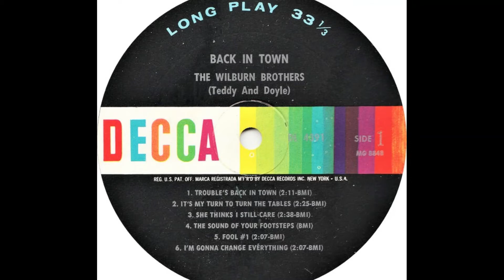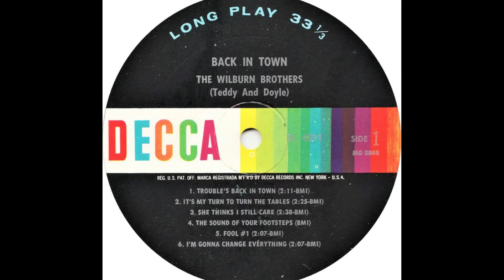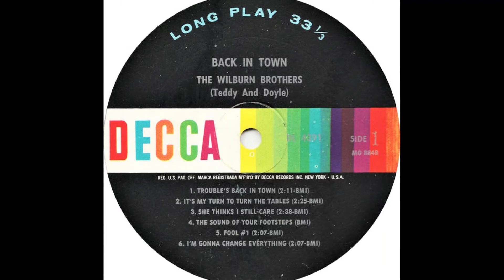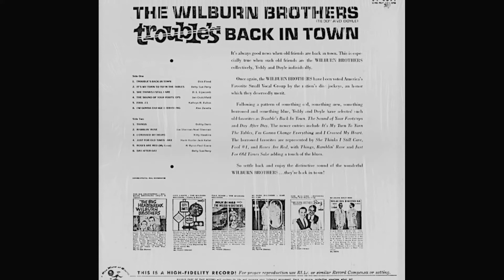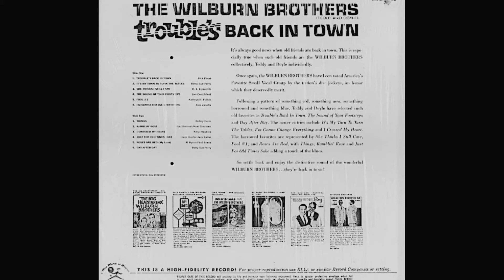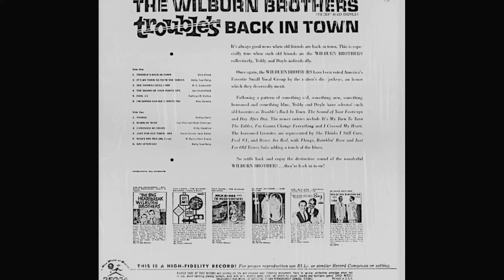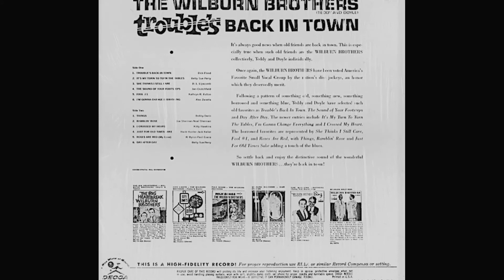The Wilburn Brothers "Trouble's Back in Town" complete mono vinyl Lp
Released July 1963 Decca Records DL 4391

A1 Trouble's Back In Town
Written-By – Dick Flood

A2 It's My Turn To Turn The Tables
Written-By – Betty Sue Perry

A3 She Thinks I Still Care
Written-By – D.L. Lipscombe

A4 The Sound Of Your Footsteps
Written-By – Jan Crutchfield

A5 Fool #1
Written-By – Kathryn R. Fulton

A6 I'm Gonna Change Everything
Written-By – Alex Zanetis

B1 Things
Written-By – Bobby Darin

B2 Ramblin' Rose
Written-By – Joe Sherman, Noel Sherman

B3 I Crossed My Heart
Written-By – Kitty Hawkins

B4 Just For Old Time's Sake
Written-By – Hank Hunter, Jack Keller

B5 Roses Are Red (My Love)
Written-By – Al Byron, Paul Evans